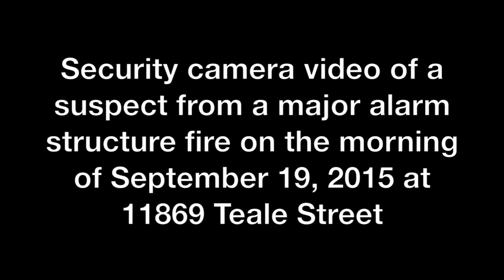Teale Street Arson Suspect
The LAFD and ATF are asking for the public’s help in identifying a suspect that was seen at a Sept. 19, 2015, fire at 11869 W. Teale St. Anyone with information about the fire or the person in the photograph/video should contact the Arson Counter/Terrorism Section at .